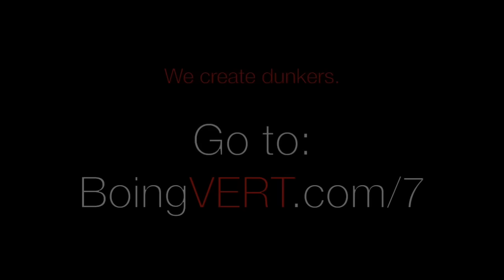Enes Kanter Full PS Highlights vs Real Madrid (2016.10.03) - 29 Pts, 10 Reb